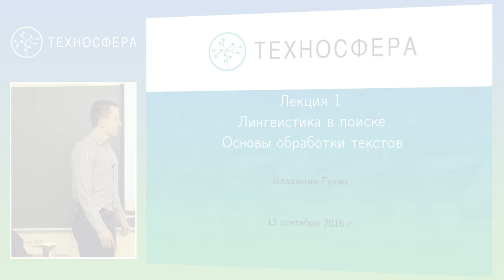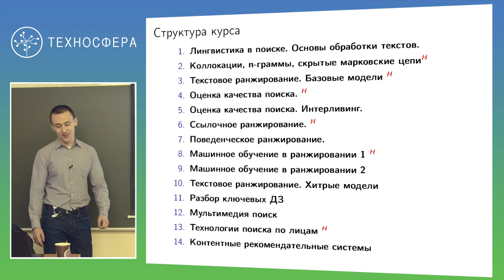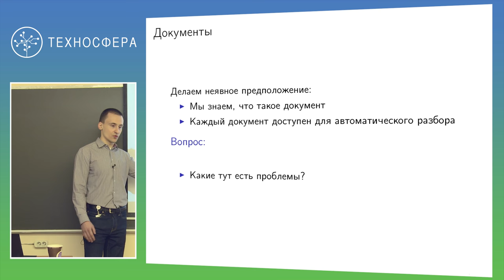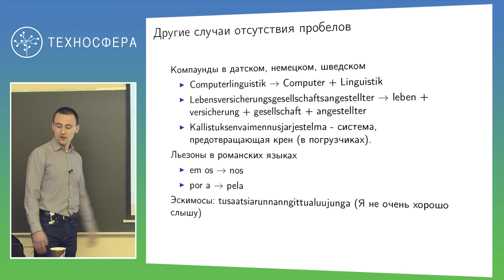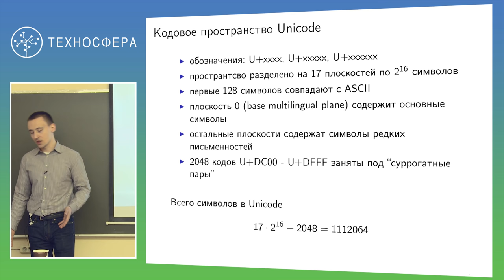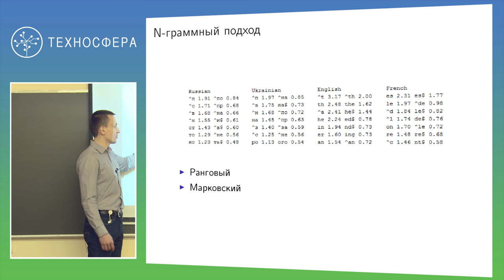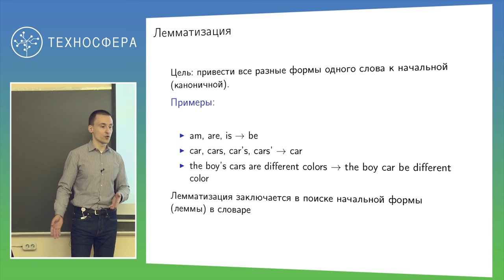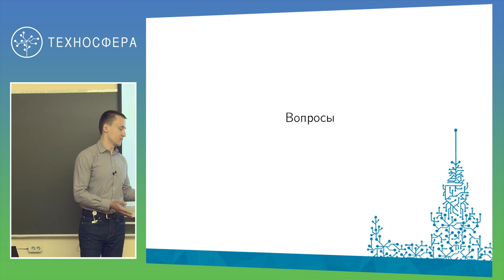1. ИНФОПОИСК 2. Лингвистика. Основы обработки текстов | Технострим